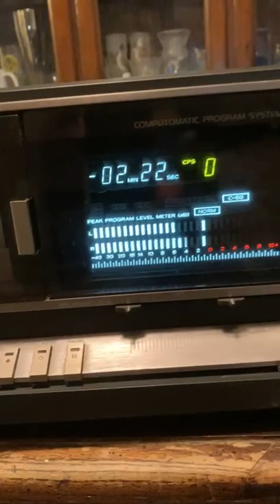TEAC Z-7000 HGfTYjjlK